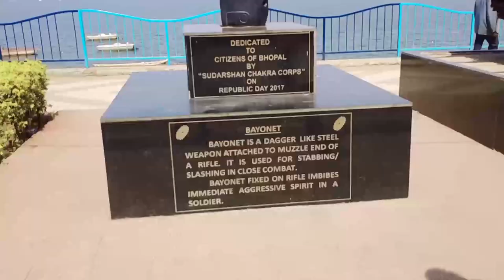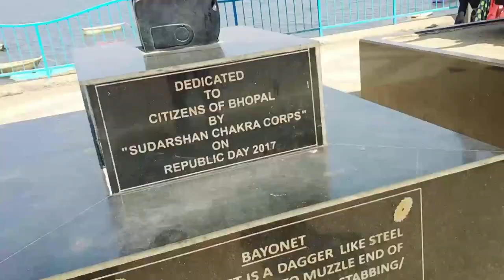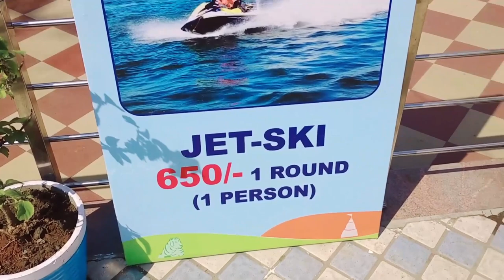Korku song Lack City Bhopal Dance Uploaded by Ramkrishna Kasde my First vlog video please like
Lack city Bhopal uploaded by Ramkrishna Kasde

Mo.9406939894

Add- Village Bori Teh Rahatgaon Dist Harda M.P.

college - MVM College Bhopal

State - M.P.